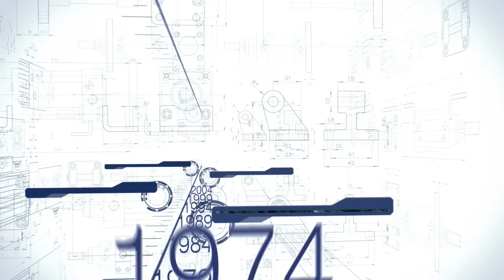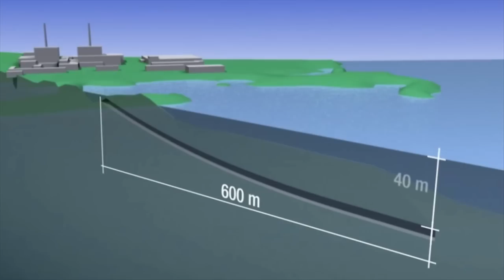OKG - Modernisering O2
Moderniseringen av O2 är indelad i olika etapper. Många åtgärder har redan utförts och nu pågår den så kallade säkerhetsmoderniseringen, som är den näst sista etappen. Denna film presenterar projektet i koncentrat och ger en framåtblick.